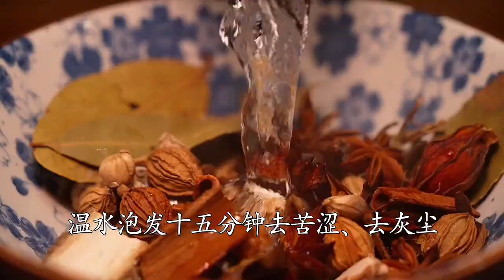Potatoes to be delicious food Recipe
If you want the potatoes to be delicious, remember not to fry them directly. Remember these points to make them so delicious that you can’t stop eating them wolf tooth potatoes wolf tooth potatoes recipe cooking tutorial food recipe catering entrepreneurship

potato ways to cook,
food recipes for potatoes,
delicious food with potatoes,
potato fast food recipes,
10 ways to cook potatoes,
a meal with potatoes,
14 ways to cook potatoes,
5 ways to cook potatoes,
100 ways to cook potatoes tasty,
do you have to boil potatoes before you fry them,
15 ways to cook potatoes,
what to cook with a potato,
day 1 of cooking potatoes